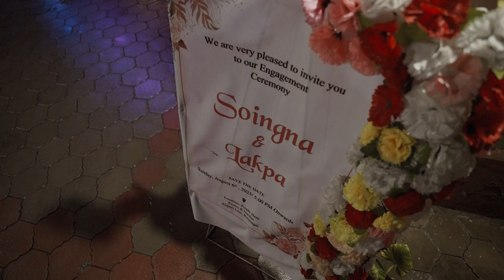||SOINGNA + LAKPA || NEPALI CINEMATIC HIGHLIGHTS || CLICK STUDIO ||